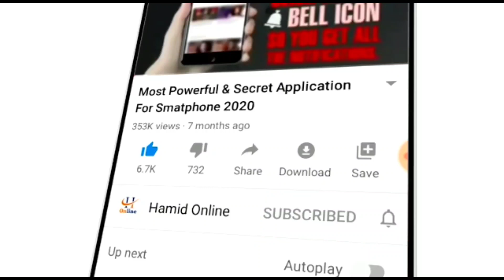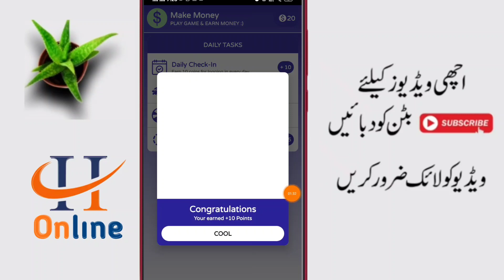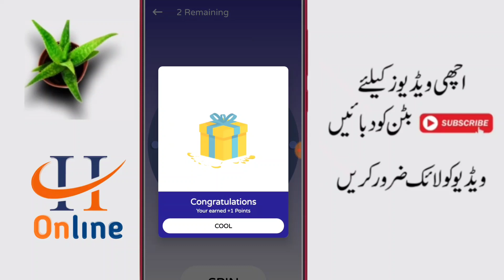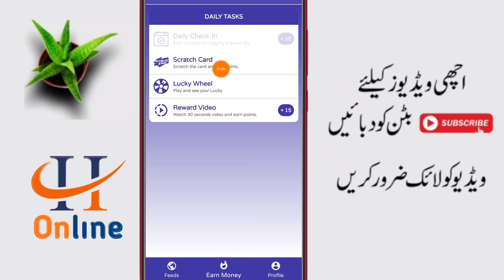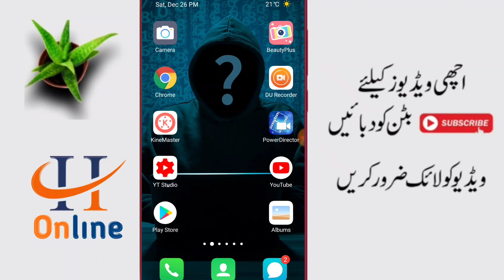EARN MONEY ONLINE IN PAKISTAN, ONLINE EARNING APP, MAKE MONEY 2021, PAYMENT PROOF BITCOIN EASYPAISA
For Apps/Business/Promotions☆

Email Send

▶️Instagram ID .

Video Hastags :-

Your Quarries :-
 (1) how to earn money online 2020. by hamid online
(6) Paise kaise kamaye. by hamid online
(7) How to earn money online from App.
(15) Online earning in Pakistan. by hamid online
(16) earn money in pakistani apps.
(20)How to Earning Online In Pakistan)
(21)how to make money online in pakistan by hamid online
(22)how to earn money from mobile games